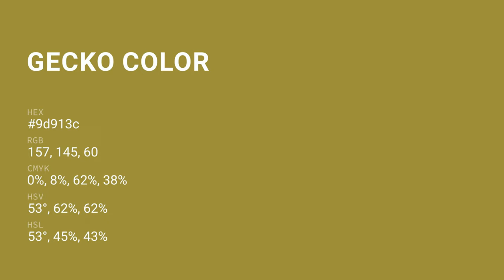Gecko color 9d913c hex color - Green color - Cool color 9d913c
What color is Gecko ? 9d913c hex color - Green color - Cool color 9d913c

Hex 9d913c Color Code is also known as Gecko color.